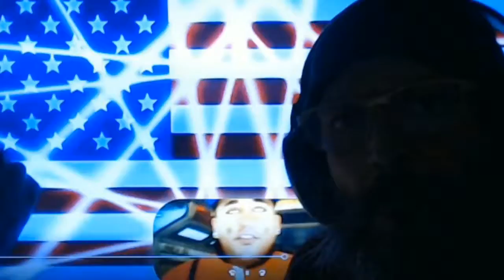Reaction - Nick Nittoli - "One Take" (Official Music Video)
Nick Nittoli - "One Take" (Official Music Video) Reaction
Spooky beat, love it!